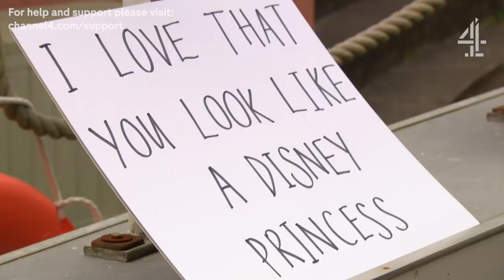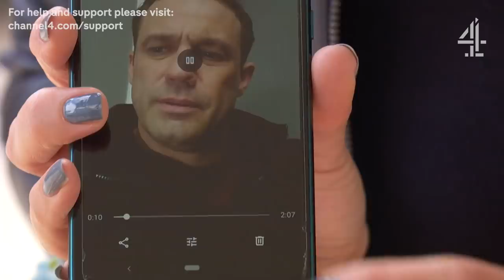All's Fair In Love and Warren | Hollyoaks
Warren is getting suspicious of Brody and Sienna's behaviour, while Damon prepares a grand gesture for Liberty...